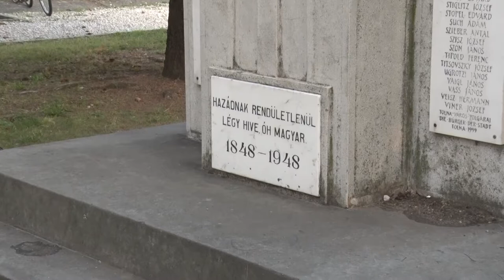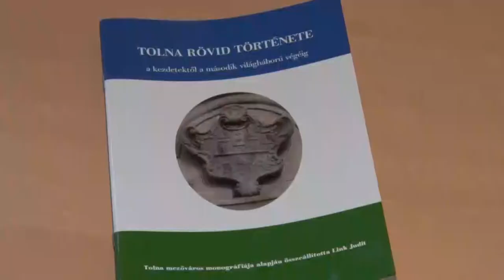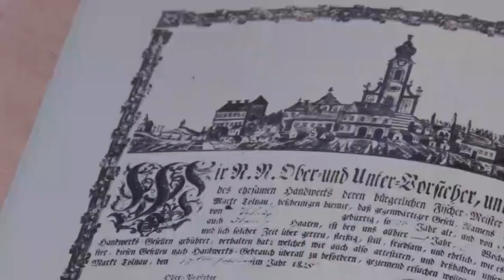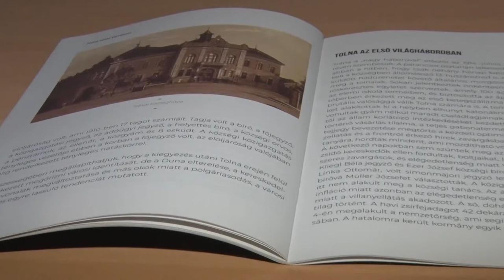Thelena magazin 20201007 0819